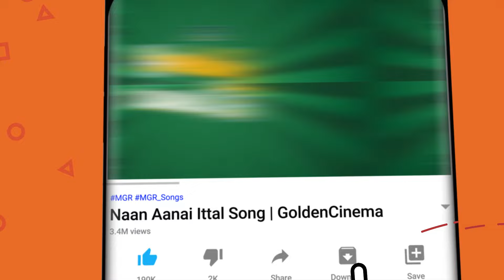மாலை பொழுதில் மனதை மெல்லிசாக்கும் இளையராஜா காதல் பாடல்கள் |Ilayaraja Love Songs HD|Ilayaraja Melody.